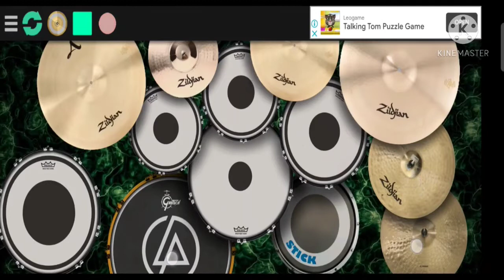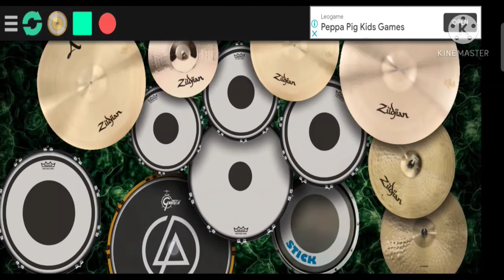Put3ska-Manila Girl (Real Drum Cover)